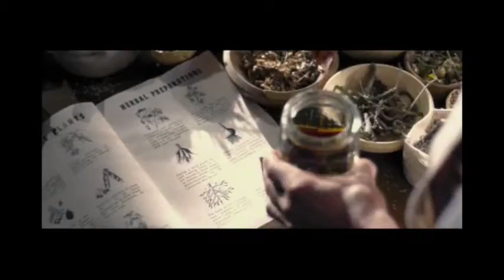Pemberton Nature - Demo tape